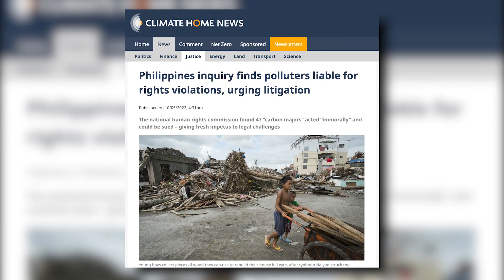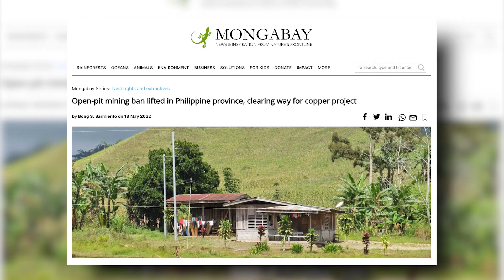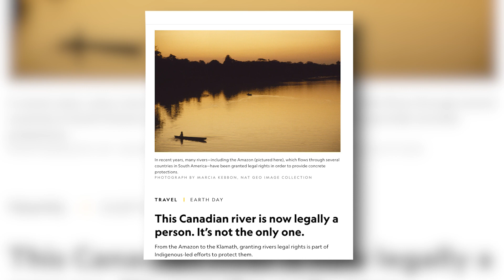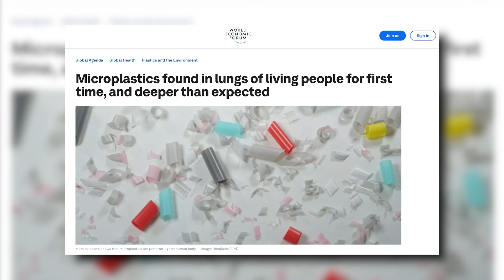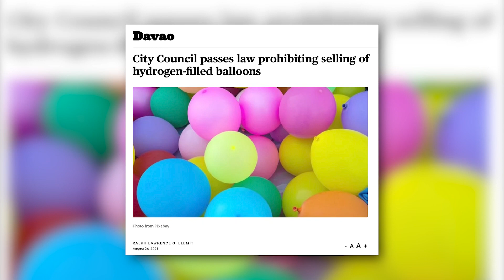BALITANG KALIKASAN | May 23, 2022